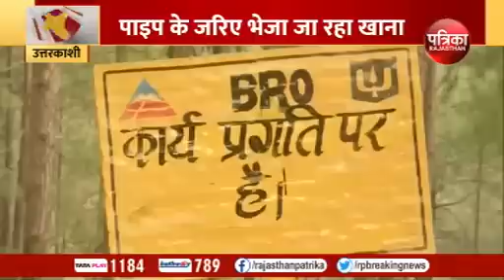Uttarkashi Tunnel Collapse: मजदूरों को बचाने के लिए 40 घंटे में होगा करिश्मा | Uttarakhand News LIVE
Uttarkashi Tunnel Collapse: मजदूरों को बचाने के लिए 40 घंटे में होगा करिश्मा | Uttarakhand News LIVE | Rescue Operation | Uttarakhand Tunnel Rescue Operation | Uttarakhand News | Breaking News | Rajasthan Patrika

उत्तरकाशी(Uttarkashi) में 10 दिन से सुरंग में फंसे मजदूरों को निकालने के लिए  युद्धस्तर पर रेस्क्यू ऑपरेशन(Uttarakhand Tunnel Rescue) जारी है. रेस्क्यू टीमें 10 दिन से 41 मजदूरों को सुरक्षित निकालने की पुरजोर कोशिश में जुटी हैं. एजेंसियां अगले 40 घंटे अहम बता रही हैं. रेस्क्यू से जुड़ीं एजेंसियों का अनुमान है कि 30 से 40 घंटे के अंदर सुरंग से सभी मजदूर सुरक्षित बाहर निकाल लिए जाएंगे. इस बीच, मजदूरों को खाने के लिए कुछ ना कुछ भेजा जा रहा है।